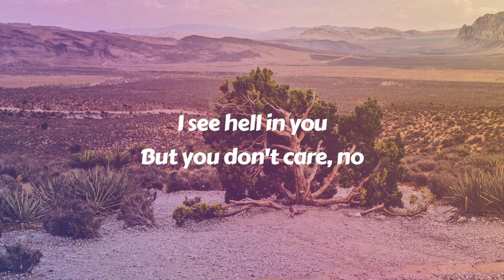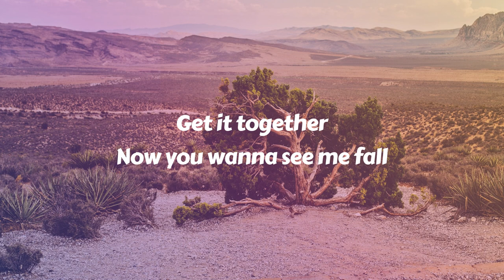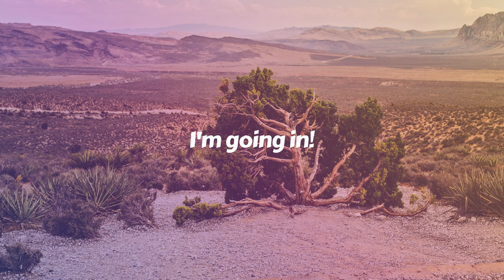Oblivion (Lyrics)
LYRICS

I see hell in you
But you don't care, no
You don't care, no
You'd just rather watch me fall
From a quarter mile, I can see you at the call
Think about it, or I won't tell you what I saw
When you break it off, you'll see who had it all
You had it all

You said you wanted to fall into Oblivion
Forget about the world we're living in
Fall into Oblivion

Fall into Oblivion

Fall into Oblivion
Fall into Oblivion

You can't fall asleep when you're counting stars
Get it together
Now you wanna see me fall

Fall into Oblivion